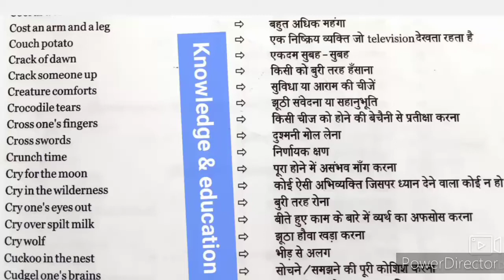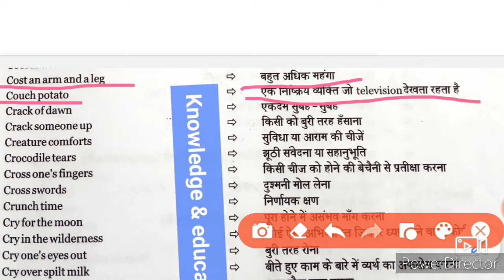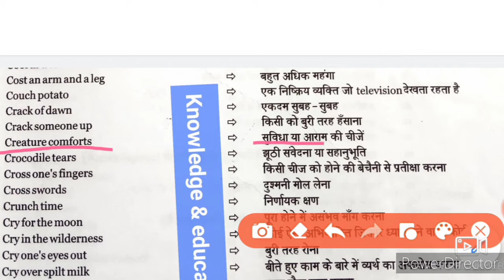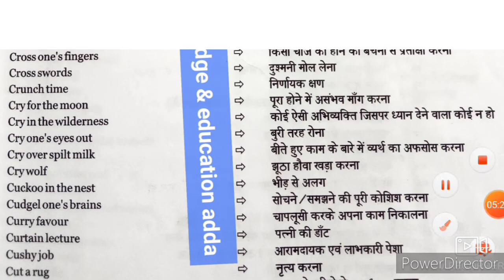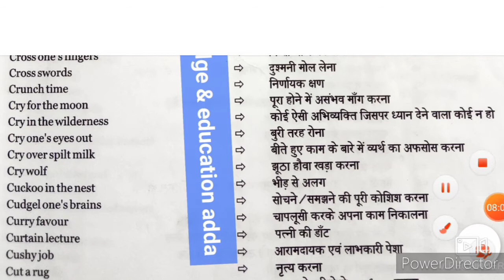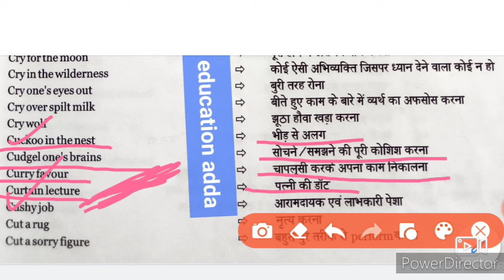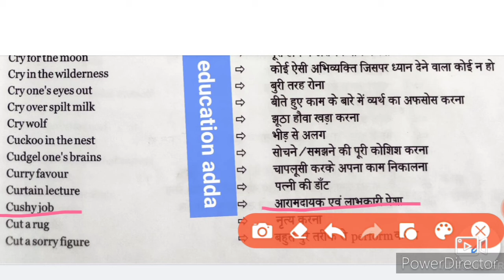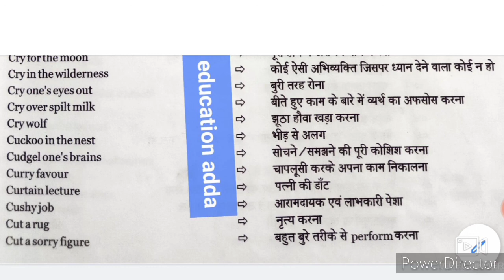Idioms & phrases with tricks and it's origin. From MB publication new edition book. Part-11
idioms & phrases with tricks and it's origin, from MB publication new edition book,
. part-11
This video is helpful for all SSC exams and all competitive exams.